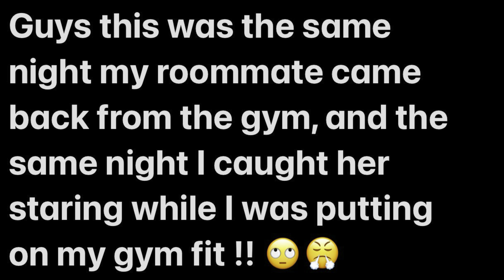ROOMMATE HORROR STORY( Sis Lost Her Mind) +Wanted to be with me ! 🙄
In today’s video I will be telling you guys about how my college roommate wanted to fight me because I wouldn’t lie and say she was my girlfriend. Duh , I’m not GAY !

Amazon Wishlist

Anything you get will be greatly appreciated 🩷🙏🏼